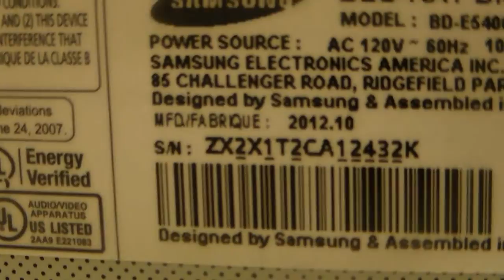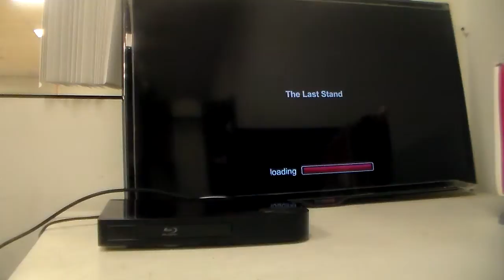Case Number 4122463970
Customer states that the unit had no sound. as you can see everything is working fine.